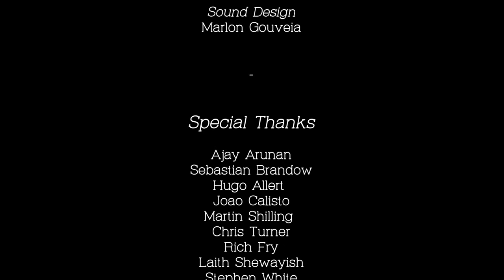CGI 3D VFX Film: "Hourglass" by UNIVERSITY OF HERTFORDSHIRE | The Rookies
Set in a retro futuristic 1950s, in the depths of a desert. A lone young mechanic responsible for the repairs of the local cooling towers is trying to escape an approaching sandstorm. However, the ship's Ai has already engaged its environmental emergency departure protocol. Leaving them behind.